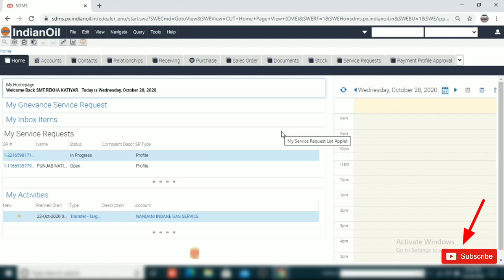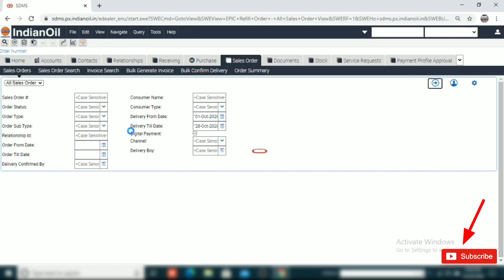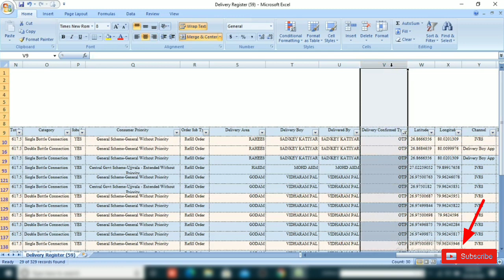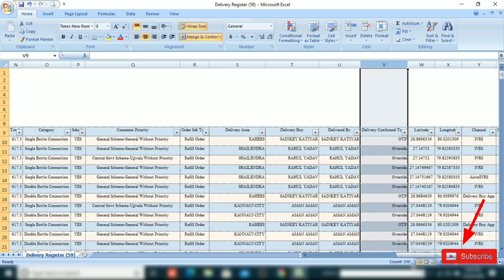DAC se kitni Delivery hui kaise jane sdms me ? || SDMS ASHISH